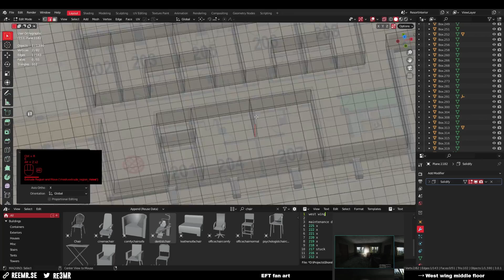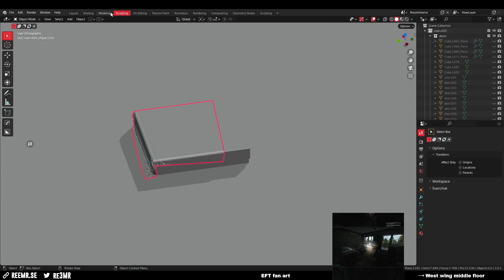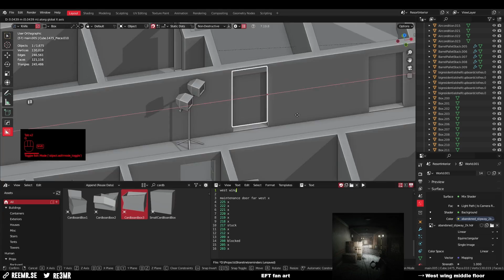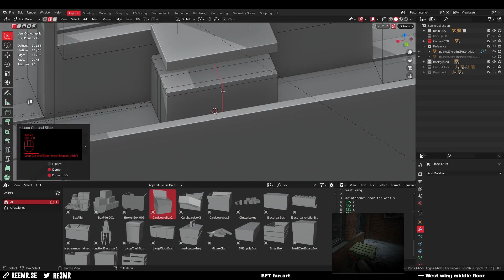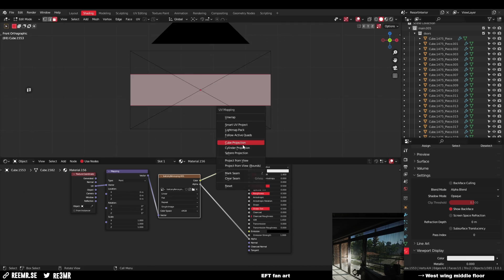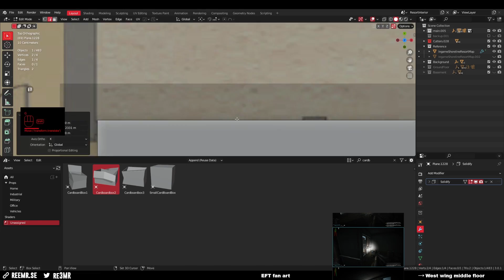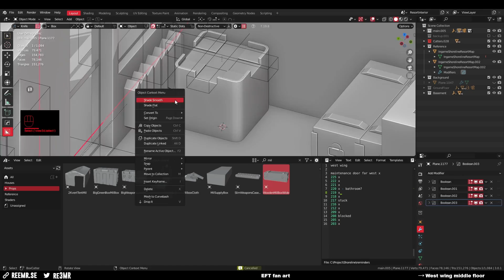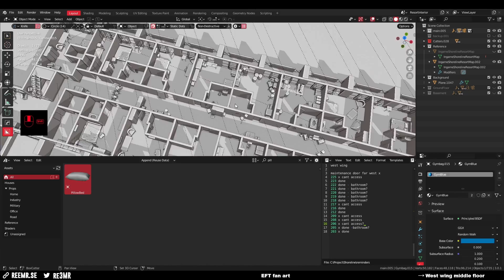Blender → Resort interior & props part 7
I make the west wing middle floor in this video.

Fan art for the game Escape from Tarkov.